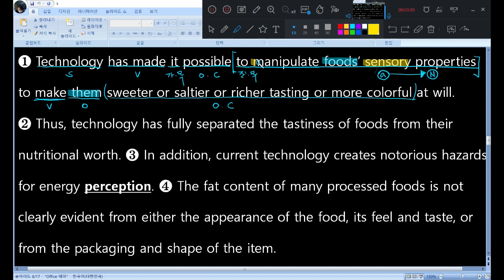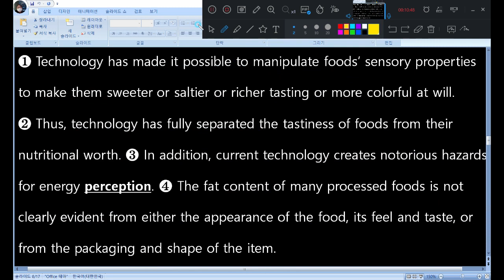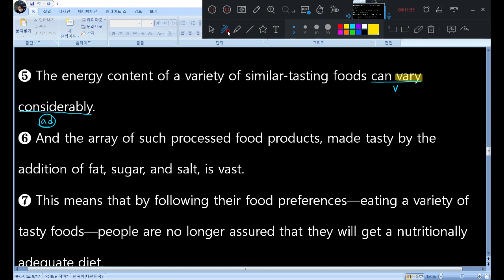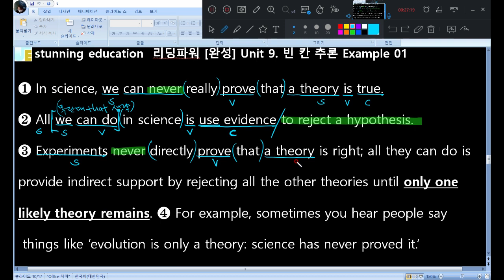Waterford Park -소하고2 [리딩파워 (완성) 빈 칸 추론 9(1),10(2) ]